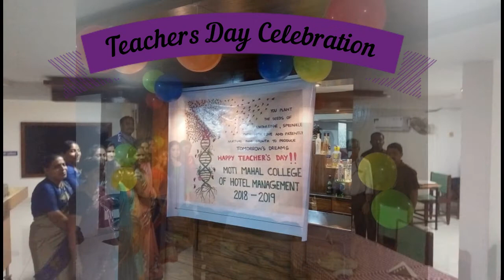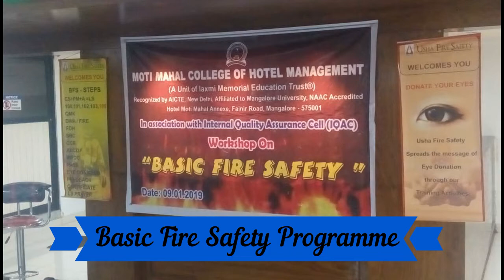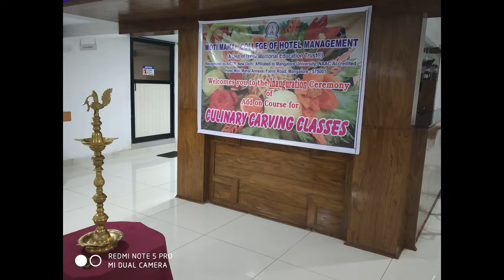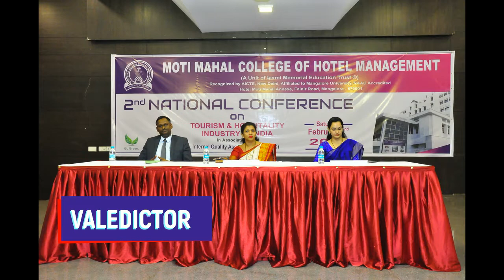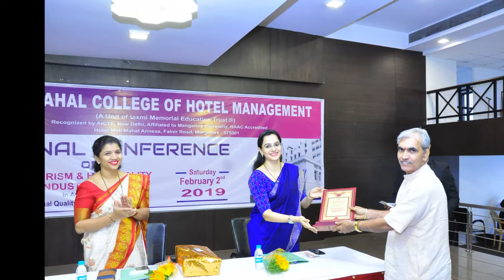Moti Mahal College of Hotel Management, Mangalore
MMCHM 2019